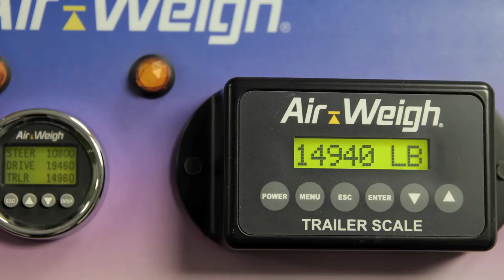Blackhole Tech Vehicle Weighing Systems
Blackhole Tech installs and maintains your fleets air weighing system. Air weighing systems reduce costs by minimizing wasted fuel and overweight fines at the scales. It allows you to have your vehicles accurate weight information right when you need it.